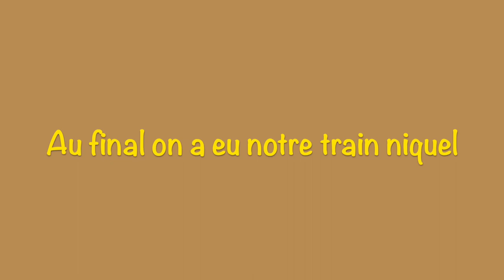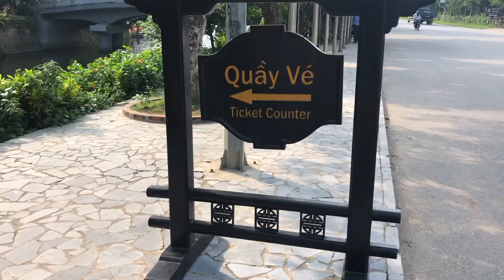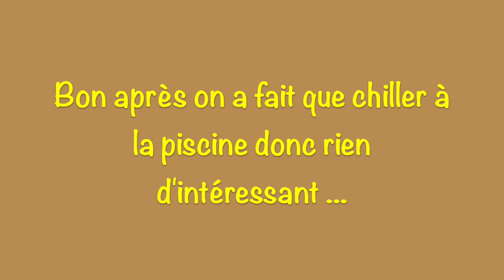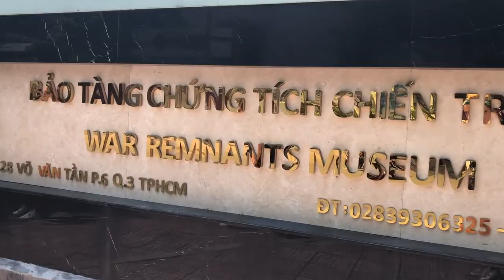Vietnam - NINH BINH (Partie 5)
Suite de l'aventure à la Baie d'Halong terrestre : Ninh Binh !